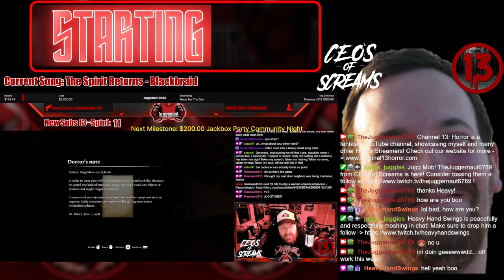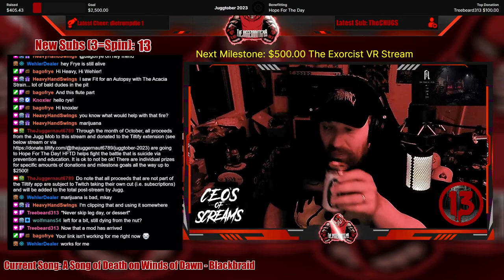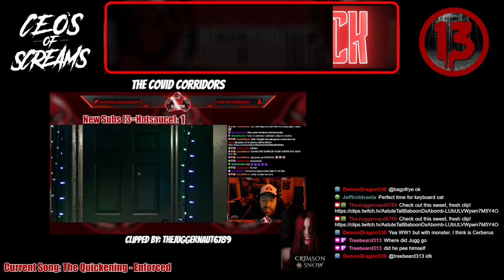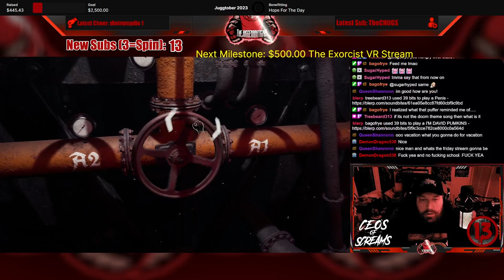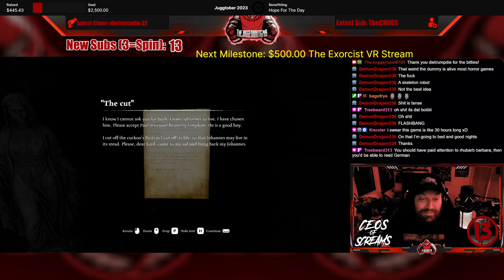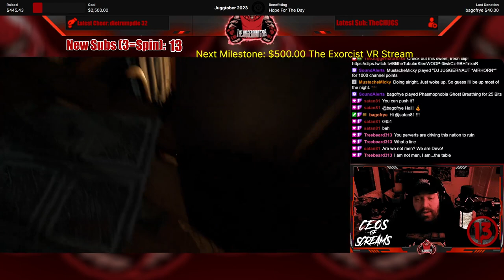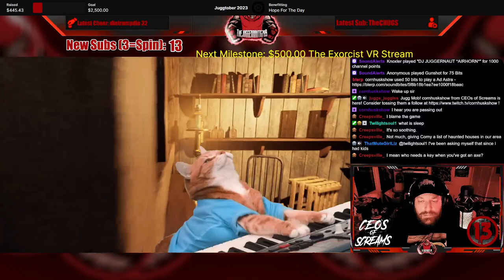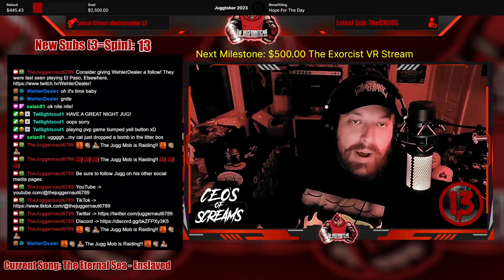Full Stream - October 9, 2023 - (Ad Infinitum)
Recording from October 9, 2023 over on Twitch. Jugg plays AdInfinitum! Juggtober 2023 - Episode #4!

Intro/Clips - 00:00
Just Chatting - 09:18
Wheelspin (Deathnut #4!!) - 20:30
Wheelspin (Hotsauce!) - 27:06
Juggtober Steam Gamekey Giveaway! - 44:44
Ad Infinitum - 50:11
Outro/Raid - 04:06:11